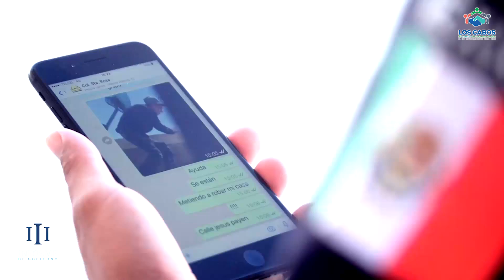SEGURIDAD Los Cabos